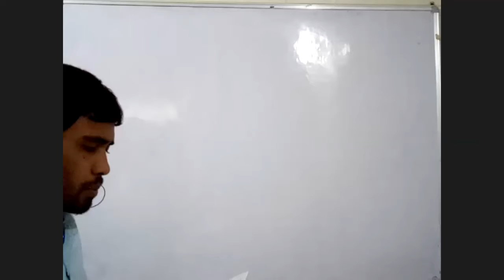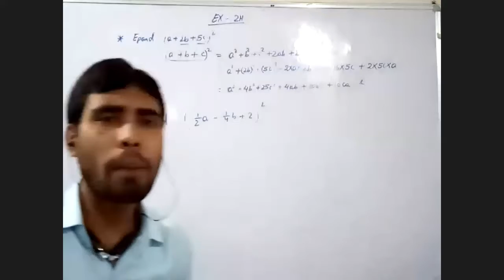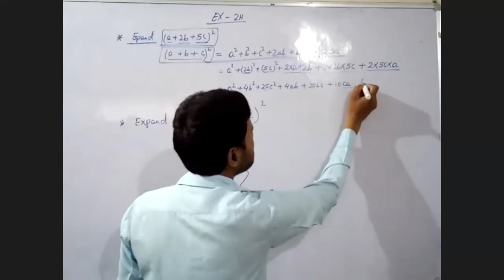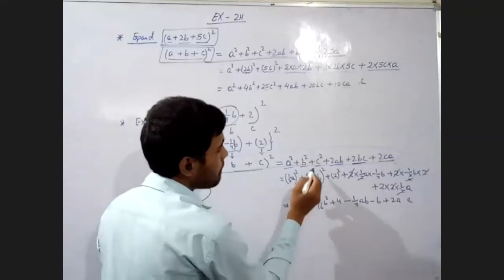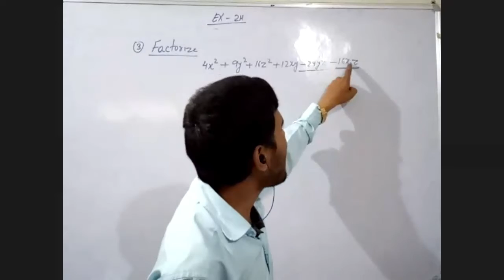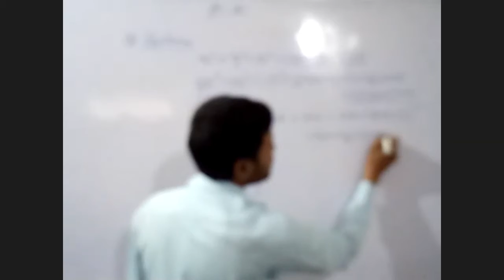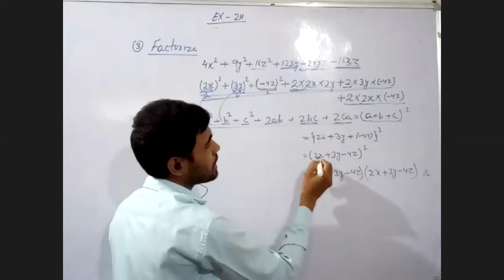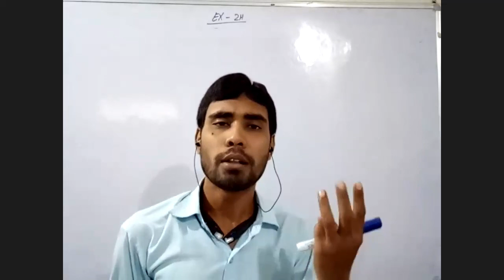Polynomial - Lecture 7 | Class 09 | Al Qalam Academy - Mathematics | Ismail sir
Subscription Benefits: -
1. Learn from your favourite teacher
2. Dedicated DOUBT sessions
3. One Subscription, Unlimited Access
4. Real time interaction with teacher
5. You can ask doubts in live class
6. Limited students
7. Download the videos & watch offline
Category